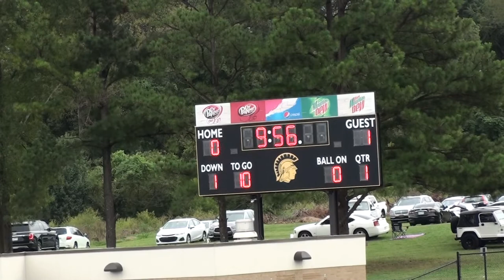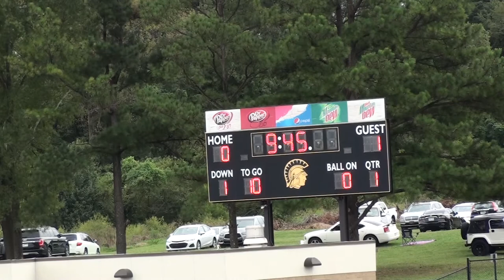Madison Lady Mustangs vs TCA at Dyersburg Tournament on 9 18 2021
Lady Mustangs playing Trinity Christian Academy at the Dyersburg tournament on 9/18/2021.  Tied after regulation 1-1, went into PKs with Madison losing by 1 PK.

Madison - 1  (4)